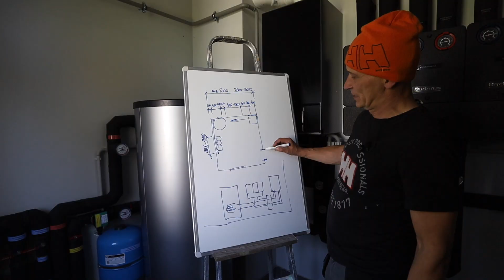Интро. Системы Отопления.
Монтаж систем отопления, водоснабжения и канализации.
Для общения вне Youtube,  у кого есть вопросы, на которые хотели бы получить ответы, со мной можно связаться на моих страницах в Facebook и Instagram.
Языки общения: русский и латышский
Подписываемся в: